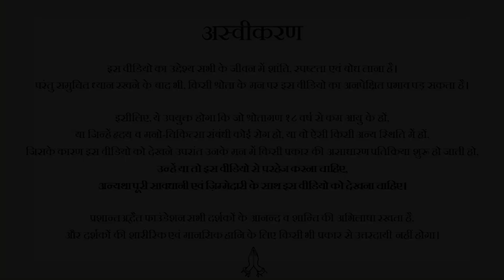हमारी हालत के लिए हम ज़िम्मेदार या परमात्मा? || आचार्य प्रशांत (2019)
वीडियो जानकारी: शब्दयोग सत्संग, 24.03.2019,  ग्रेटर नोएडा, उत्तर प्रदेश, भारत

प्रसंग:
~ क्या सब कुछ परमात्मा की मर्ज़ी से होता है?
~ परमात्मा की मर्ज़ी क्या है? परमात्मा को हर समय कैसे याद रखें?
~ क्या सम्पूर्ण अस्तित्व परमात्मा की इच्छा से चल रहा है?
~ जीवन की दशा के लिए हम स्वयं कैसे ज़िम्मेदार हैं?
~ क्या सुख-दुःख परमात्मा की मर्ज़ी से मिलते हैं?
~ क्या अच्छी-बुरी सभी घटनाओं के लिए व्यक्ति स्वयं ज़िम्मेदार है?
~ हर समय परमात्मा याद कैसे रहे? घटना का क्या प्रभाव पड़ता है?